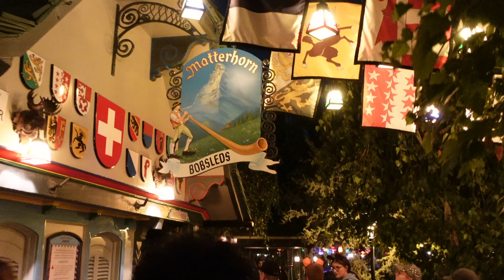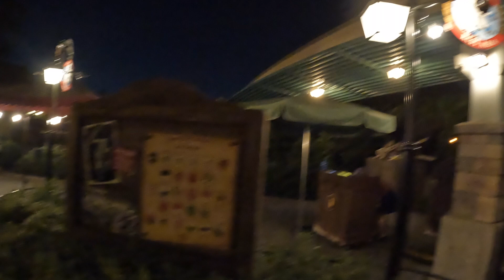First Time on Disneyland's Matterhorn Bobsled!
Dark, bumpy, rough, and chaotic...that's the Matterhorn! Such fun, and despite the chaos on the ride, just watching this video makes us laugh all over again!